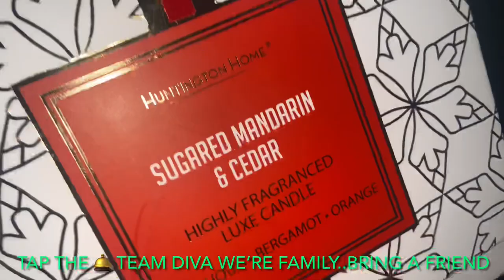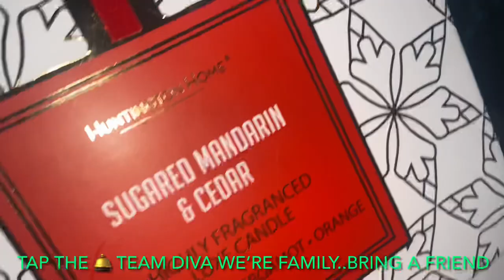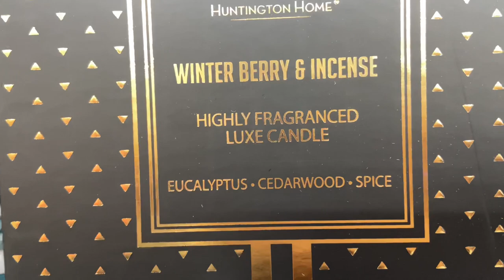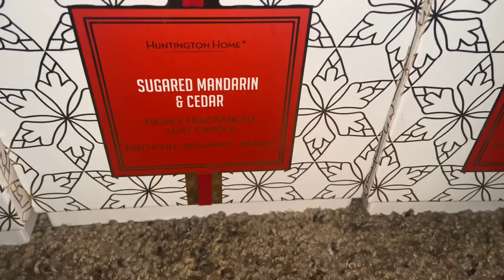Budget Bougie Luxury